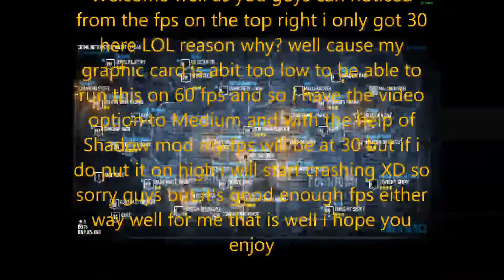[Payday 2] Overkill - Hoxton Breakout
Fooling around in Payday 2